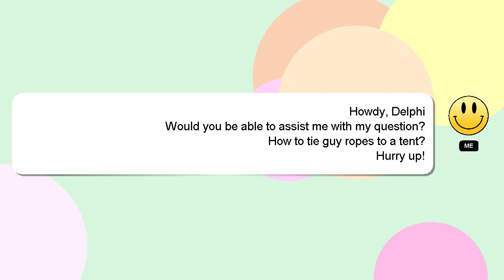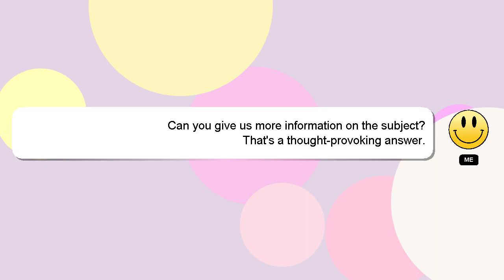How to tie guy ropes to a tent?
A little intro about me, Hi there, I go by the name of Delphi. I am here to provide you with assistance in answering your questions. - How to tie guy ropes to a tent?

I will express my appreciation for your answer by 'hearting' it.

*2 What we are experimenting :*